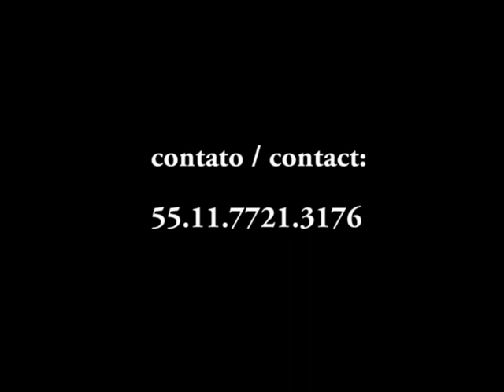DVD Rodrigo Soares